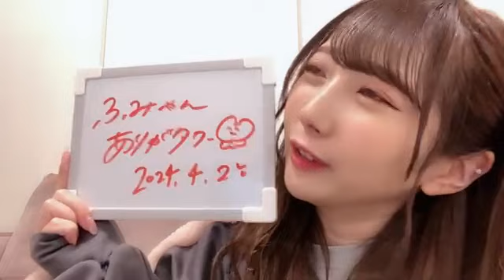SHOWROOM 谷崎 早耶（≠ME） 2024年04月02日23時16分20秒